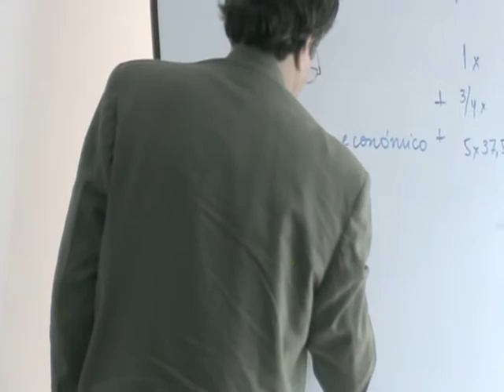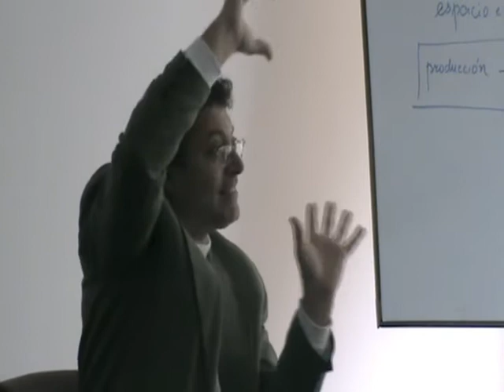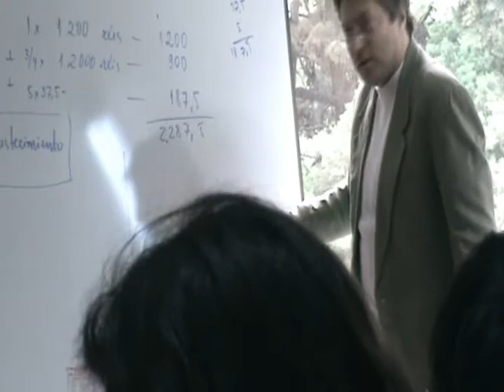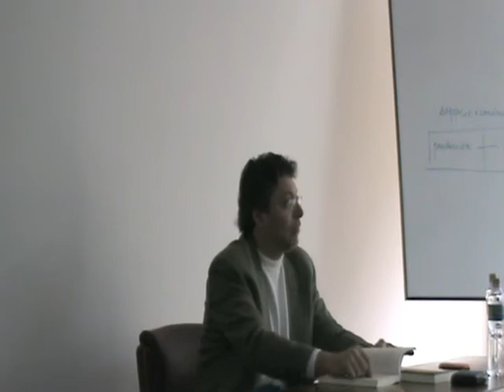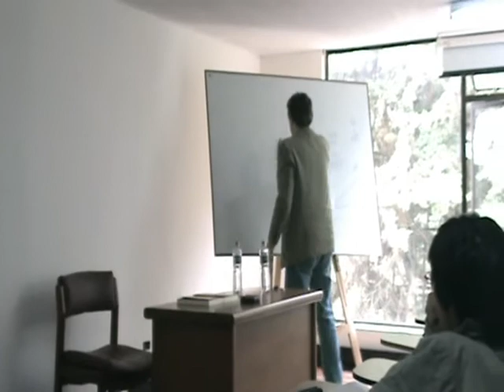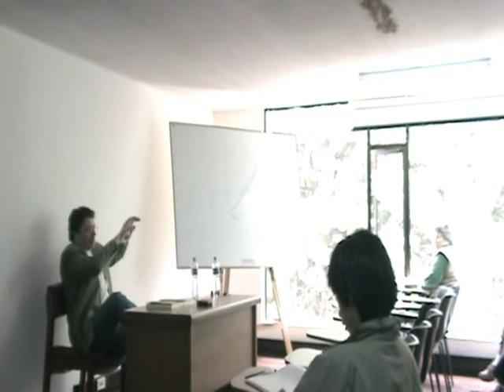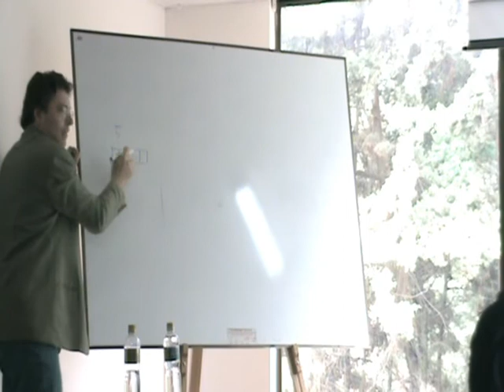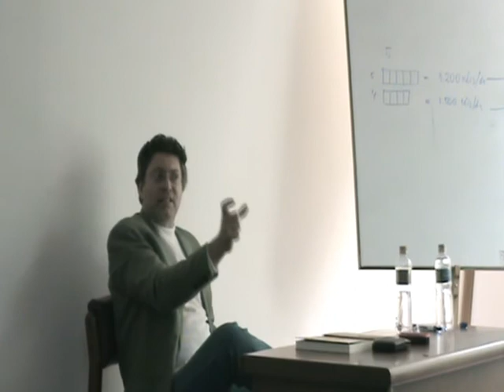Taller de Historia Económica Miercoles 2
Universidad Nacional de Colombia  Historia Económica Grupo de Investigación en Historia económica y social.
Heraclio Bonilla